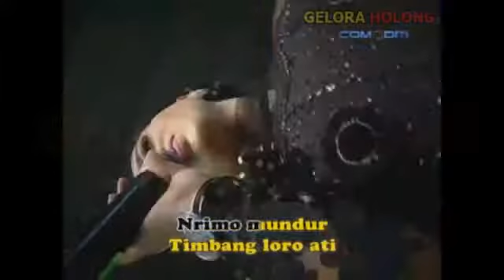Campursari Ikhlas Lilin Herlina